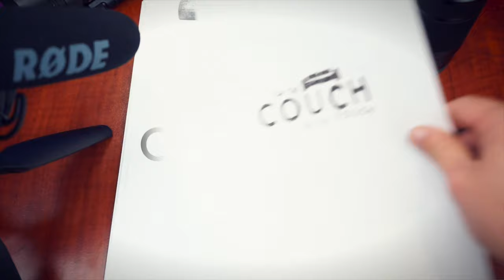James "Big Chief" Wetherington - Part 3 of 3 - Statesmen Quartet Interview - Gospel Music History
On the Couch With Fouch featuring Diana Helton, Part 3 of 3.
For the first time I sat down with a child of a popular artist in gospel music history. One of the most popular groups in gospel music was the Statesmen. So many people remember Hovie Lister and his amazing quartet. They were innovators and were truly stars! For over two decades the bass singer for that group was James "Big Chief" Wetherington. In this episode I get the opportunity to sit down with Diana Helton, Chief's daughter. She shares stories about Chief and the Statesmen. She also shows me several memorabilia pieces that are in her home. You'll love this piece of gospel music history. This interview was so long that I had to break it down into 3 parts. Here is part 3.

Watch On the Couch With Fouch interviews right here on YT. New featured interviews release the 1st of every month.